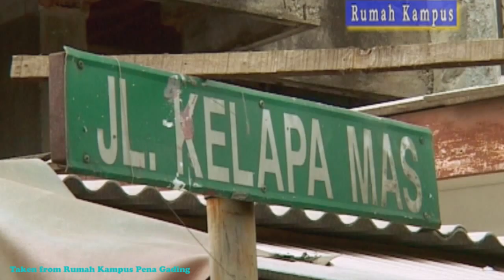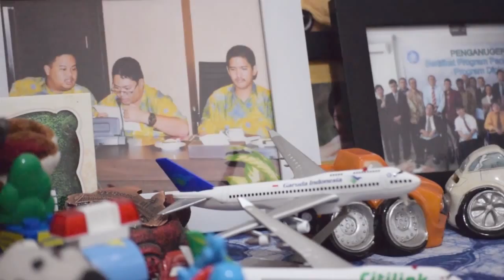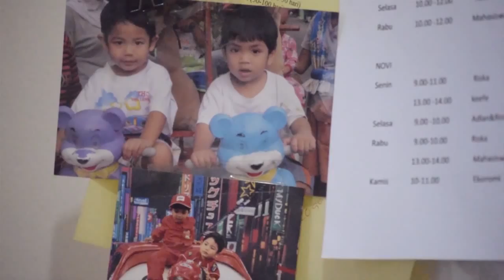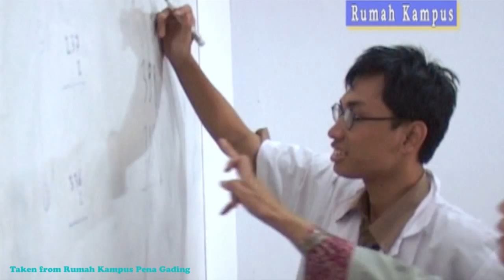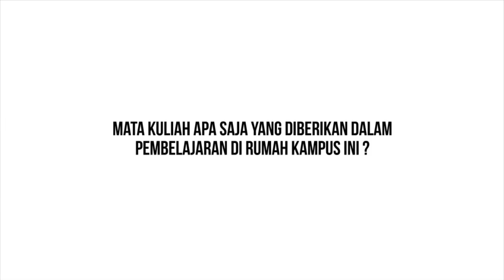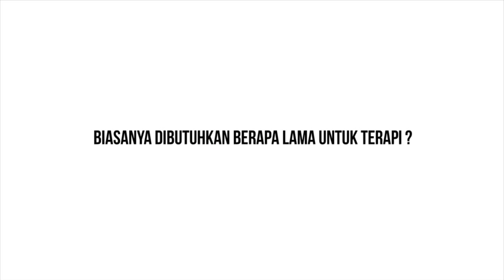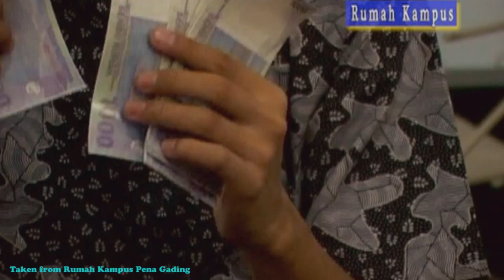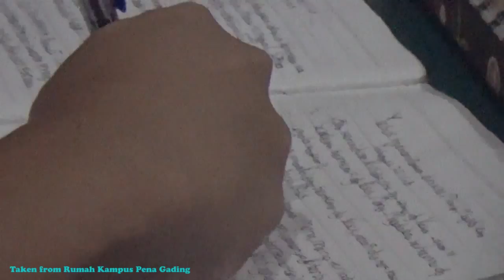Kabari TV - Endang Rahayu dan Perjuangan "Rumah Kampus"